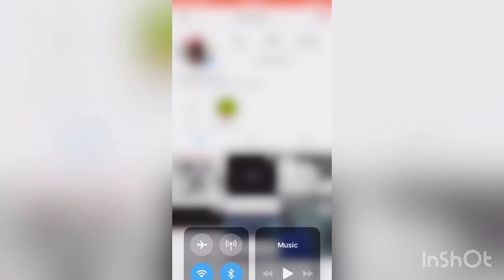lil baby - harder than ever